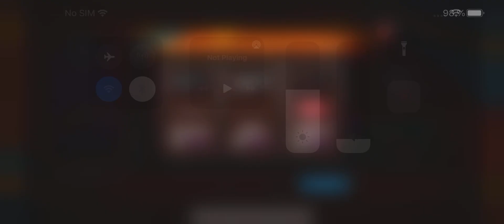Season Prize 2024 GT-R Nismo R35 Japan Spec